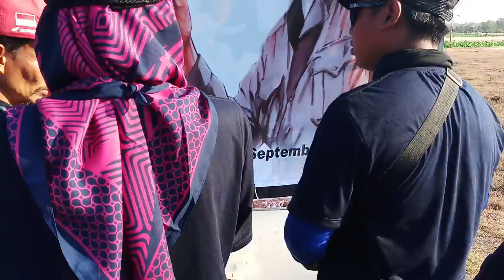KARNAVAL SERU 2